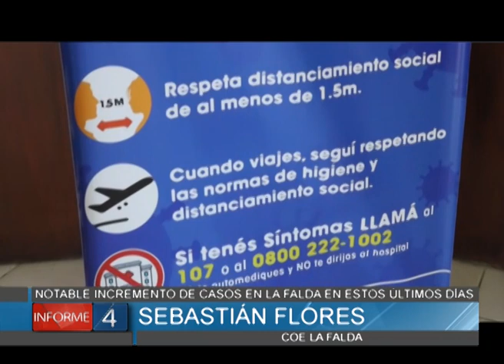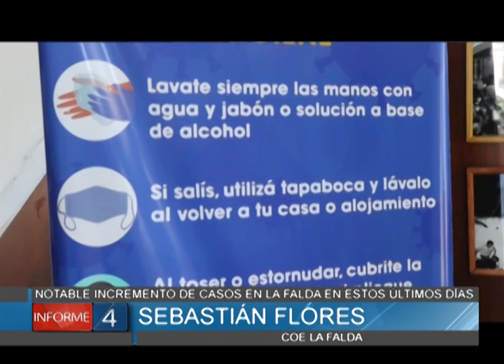NOTABLE INCREMENTO DE CASOS EN LA FALDA EN ESTOS ÚLTIMOS DÍAS